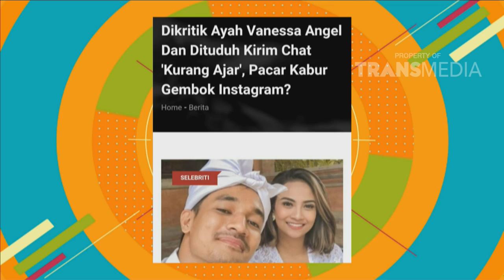P3H - Daddy Sangat Ingin Bertemu Dengan VA (22/1/19) Part 2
TAYANG SETIAP HARI SENIN - JUMAT 08.30 WIB